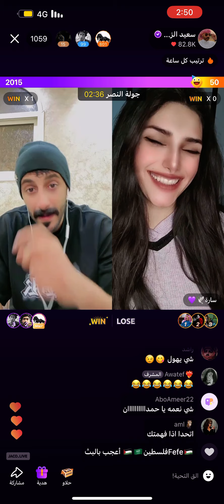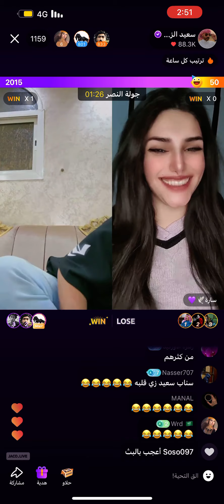سعيد_الزهراني جاكو اكسبلور